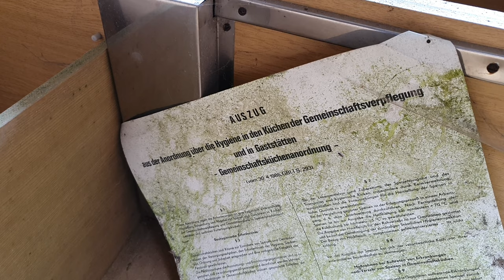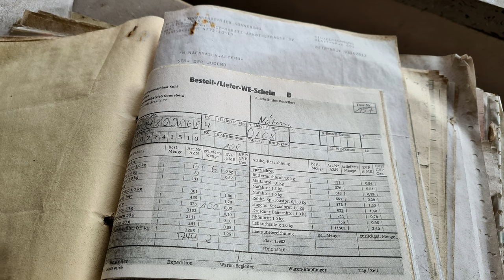30 Jahre leerstehendes Betriebsferienheim der DDR gefunden - Kombinat der VEB Nähmaschinenwerke!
Zu Zeiten der DDR war der kleine Thüringer Ort ein gut besuchter Ferienort.  Neben anderen Firmen unterhielt der Fahrzeughersteller Sachsenring dort ein großes Ferienlager. Zur Urlaubszeit hat sich die Bevölkerung der Stadt gut und gern verdoppelt.

Eine der Ferieneinrichtungen war auch das Erholungsheim der VEB Nähmaschinenwerke Altenburg. Ein hotelähnlicher Betrieb am Rand der Stadt, der Erscheinung nach in den späten Achtizigern des letzten Jahrhunderts gebaut. Die Einheimischen nennen es ‘das Schiesshaus’

Nach dem Mauerfall wurde der Nähmaschinenhersteller reprivatisiert und in ALTIN (Altenburger Textilindustrienähmaschinen) umbenannt. Unter dem Namen  Altin Erholungsheim lief der Betrieb noch eine Weile weiter, dann war aber weder der Nähmaschinenhersteller, noch der Hotelbetrieb weiter zu halten.

Die Urlauberzahlen gingen kontinuierlich zurück und potentiellen Interessenten an dem Gebäude verloren schnell ihr Interesse. Seit den frühen nuller Jahren steht das Gebäude ungenutzt. und bröselt leise vor sich hin.

Das Dach ist Dicht, aber die Feuchtigkeit kommt aus dem Berg und ist überall in den unteren Etagen deutlich wahrzunehmen. Dazu kommt noch das unter dem Anbau in dem sich früher einen Gastronomie befand ein Löschwasser-Teich angelegt ist. Das Gebäude liegt so hoch im Tal das der Wasserdruck nicht zum Löschen reicht. Aus dem ‘Pool’ zieht die Feuchtigkeit gründlich in die Wände so das bereits Moos an der Wand wächst. Im Wasser liegt allerhand hinein geworfener Krempel - ein paar Amphibien haben sich hier ein ruhigen Plätzchen geschaffen.

Diese Folge wurde am 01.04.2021  produziert!

DIE IM VIDEO GEZEIGTEN HANDLUNGEN UND INHALTE SIND UNTER KEINEN UMSTÄNDEN NACHZUMACHEN!!!
ICH ÜBERNEHME KEINE HAFTUNG!

Für dieses Video verwendete Ausrüstung / Equipment:
Samsung Galaxy S10
Zhiyun Smooth 4 Smartphone Gimbal Handy Stabilisator

Ihr seit Unterwegs und der Akku vom Handy neigt sich dem Ende!?

Kein Problem mit einer SOLAR Powerbank!!

Gibt es hier:

30 Jahre leerstehendes Betriebsferienheim der DDR gefunden - Kombinat der VEB Nähmaschinenwerke!

urbex - verlassen - Lost Place - urban - urbex exploration - Wald - lost - verlassen und vergessen - leerstehend - schon lange verlassen - Betriebsferienheim - VEB Nähmaschinenwerke - ALTIN